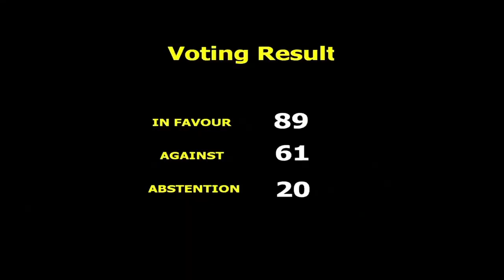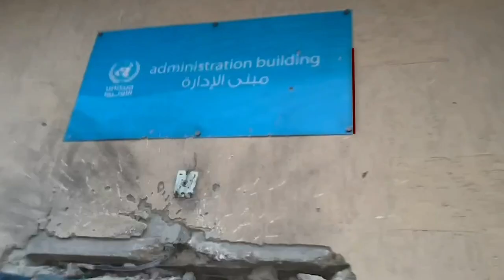گزارش دفتر نخست‌وزیر از تاریخ - 11/02/2024